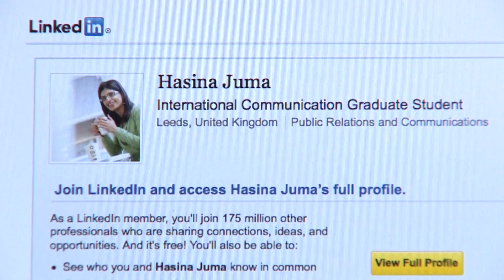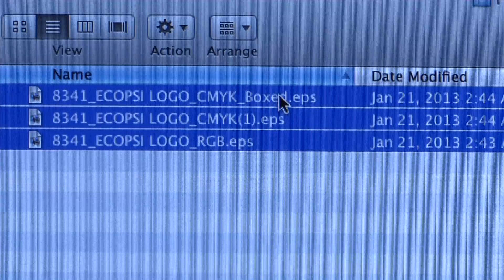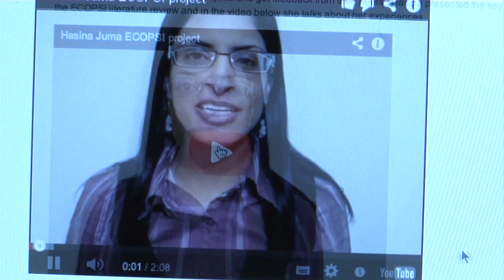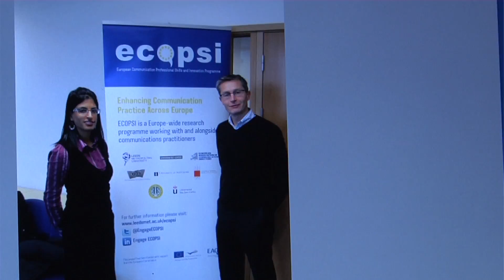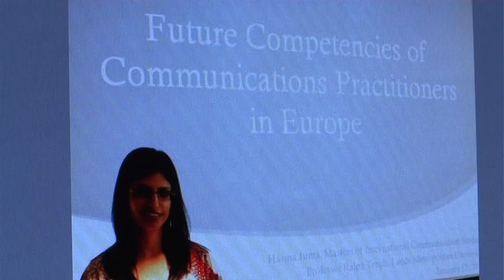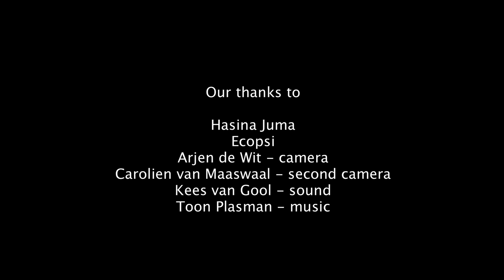Hasina Juma on Life as a MIC graduate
A film for Geert Hofstede Consortium

A film by Siegmund Audiovisuele Produkties